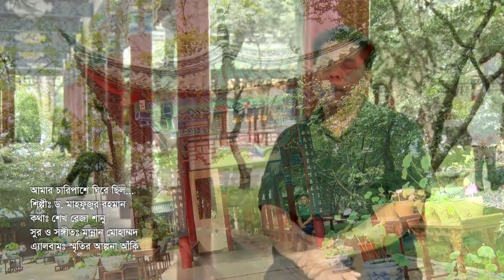Amar Charipashe Ghire Chilo | আমার চারিপাশে ঘিরে ছিল | Dr. Mahfuzur Rahman | Bangla Song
Song : Amar Charipashe Ghire Chilo
Singer : Dr. Mahfuzur Rahman
Lyric : Shekh Reza Shanu
Tune & Music : Mannan Mohammad
Album : Smiritir Alpona Anki

গান : আমার চারিপাশে ঘিরে ছিল
কন্ঠ শিল্পী : ড. মাহফুজুর রহমান
কথা : শেখ রেজা শানু
সুর ও সঙ্গীত : মান্নান মোহাম্মদ
এ্যালবাম : স্মৃতির আল্পনা আঁকি